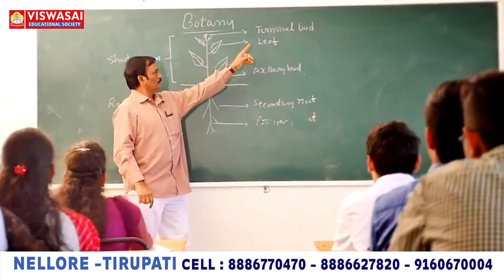గుర్తు తెలియని శవం కలకలం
- జలదంకి మండలం చినక్రాక వద్ద కుమ్మరకొండూరు వాగులో  పూడ్చి పెట్టిన వ్యక్తి శవం
- వెలికితీసిన పోలీసులు,
- 45 సంవత్సరాల గుర్తు తెలియని వ్యక్తి శవంగా గుర్తింపు.
- హత్య చేసి పూడ్చి పెట్టీ ఉంటారని భావిస్తున్నా పోలీసులు